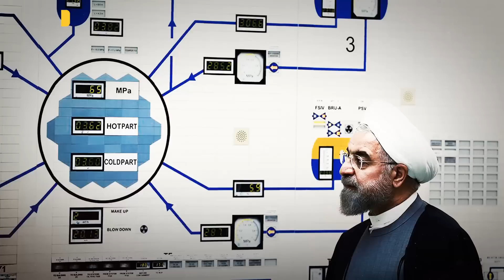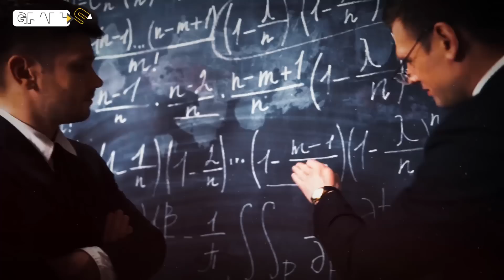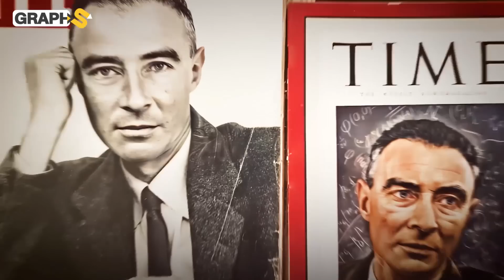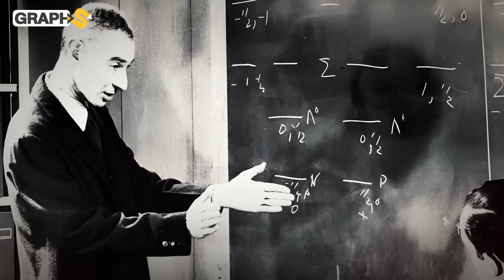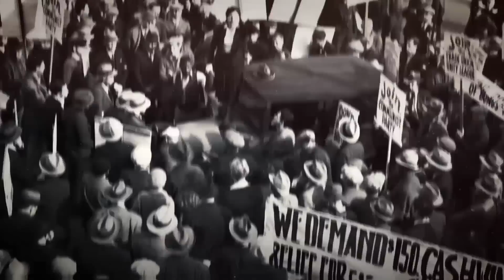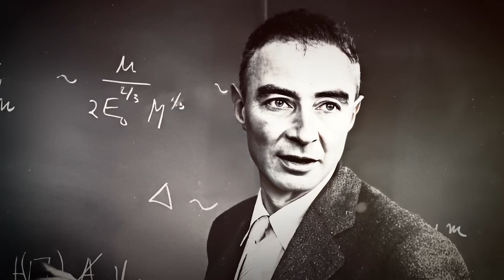مدمر العوالم أوبنهايمر..منح روسيا وأمريكا أدوات التدمير الشامل فماذا قال له آينشتاين؟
مدمر العوالم أوبنهايمر أعطى دول العالم الأدوات كي يدمروا الكوكب متى شاؤوا.. مخترع القنبلة الذرية.. إليكم وثائقي حكاية اختراع أول قنبلة نووية في العالم oppenheimer
◀توضيح هام :
3:18 روبرت أوبنهايمر
5:57 مشروع مانهاتن
9:20 أوبنهايمر الشيوعي
13:08 أينشتاين وأوبنهايمر